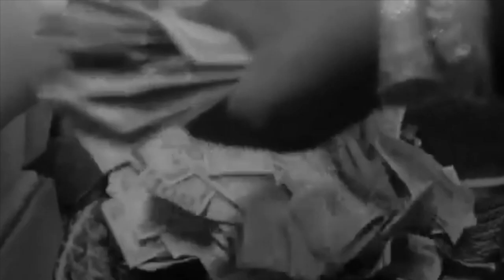Lil Pump & Mystikal - Jettski Grizzley Thick (Remix)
Lil Pump - Jettski Grizzley
Trinidad James - Just A Lil' Thick (She Juicy)[Lyrics]- ft. Mystikal, Lil Dicky

shutdownMPLS beat juno